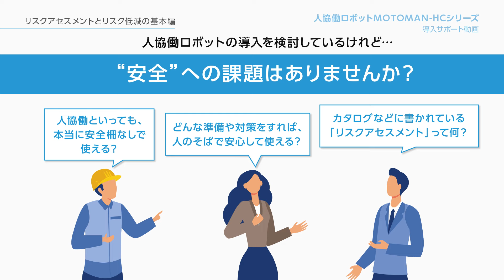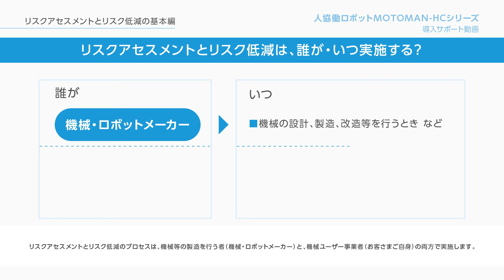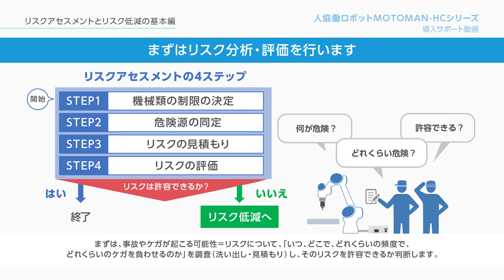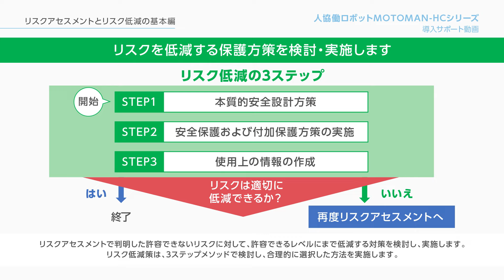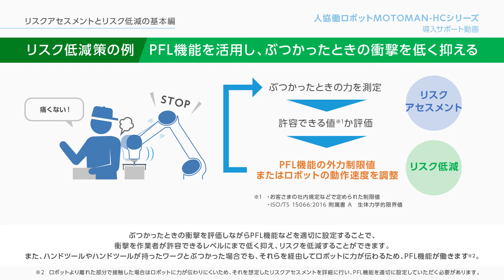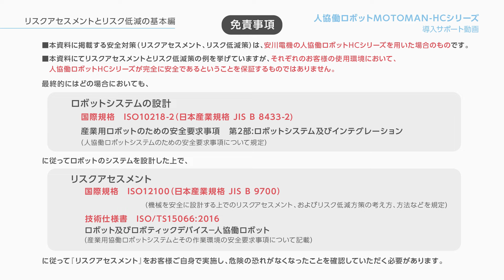【安川電機】人協働ロボット導入サポート動画｜リスクアセスメントとリスク低減の基本を解説【“安全”への課題はありませんか？】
「人協働といっても、本当に安全柵なしで使える？」「どんな準備や対策をすれば、人のそばで安心して使える？」…人協働ロボットの導入を検討する中で、“安全”への課題はありませんか？
人協働ロボットの導入をご検討中の皆さまへ、人協働ロボットを安全柵なしでお使いいただくために必要な“リスクアセスメント”と“リスク低減”の基本を説明します。
リスクアセスメント・リスク低減の進め方（手順）、人協働ロボットのリスクとリスク低減策の例、関連する国際規格などが分かります。

00:22　“安全”への課題はありませんか？人協働ロボットを安全柵なしでお使いいただくために
00:49　リスクアセスメントとは？
00:58　人協働ロボットを使う上での“リスク”とは？（一例）
01:13　リスクアセスメントとリスク低減プロセスの概要
01:24　リスクアセスメントとリスク低減は、誰が・いつ実施する？
01:37　リスクアセスメントとリスク低減は、どのように進める？
01:50　リスクアセスメントの基本的な手順（4ステップ）
02:50　リスク低減の手順（3ステップ）
04:03　リスクとリスク低減策の例（作業者のそばでロボットにワークを運ばせる場合）
04:45　動画のポイント

▼製品の仕様・詳細を見る
・人協働ロボットMOTOMAN-HC10DTPシリーズ

▼安川電機の人協働ロボット特設サイト
人協働ロボットの情報を集約！導入事例や動画を公開しています！

▼安川電機の製品・技術情報サイト e-メカサイト

お困りごとはありませんか？
e-メカサイトでは、電話やWEB（オンライン面談）も活用しながら、
お客さまの抱えている課題へのソリューション提案やご相談の受付を行っております。